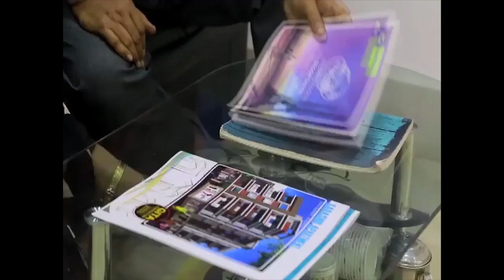সন্দেশখালি প্রসঙ্গে পুলিশ -এর সঙ্গে বাক-বিতণ্ডায় জড়ালেন বিজেপি বিধায়ক অগ্নিমিত্রা পাল......